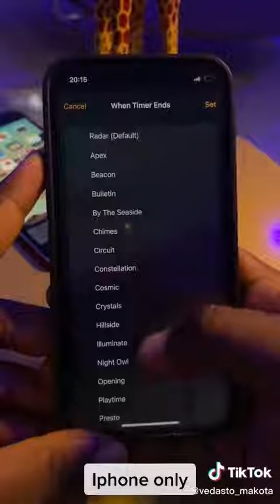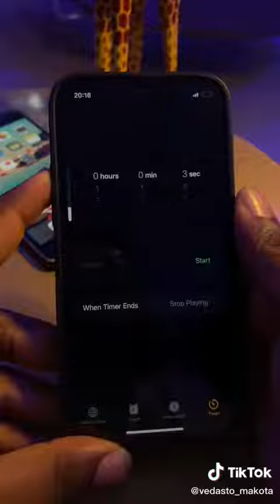Kama hua unapitiwa na usingizi ukiwa unasikiliza mziki au unaangalia video fanya hivi